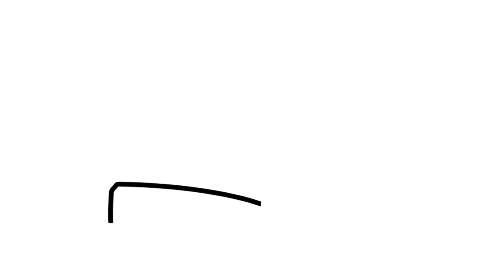como DESENHAR uma BOTA | how to DRAW a BOOT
neste vídeo você irá aprender como desenhar uma bota de uma maneira fácil